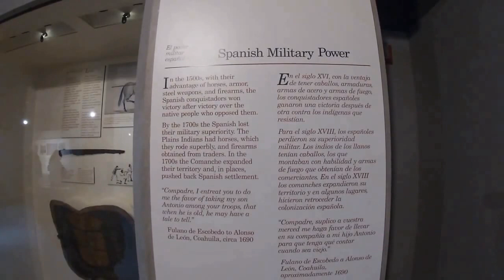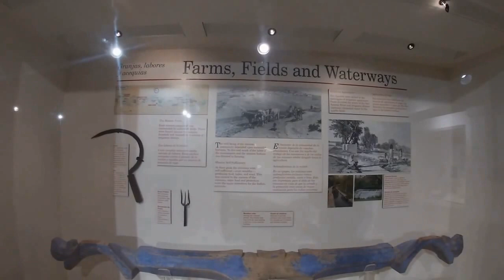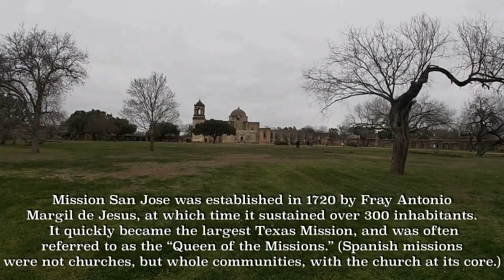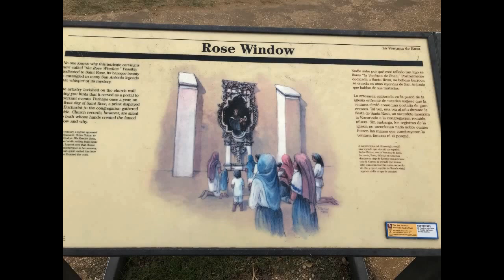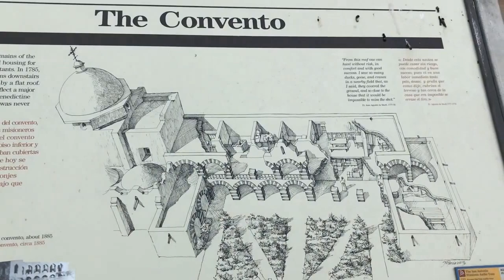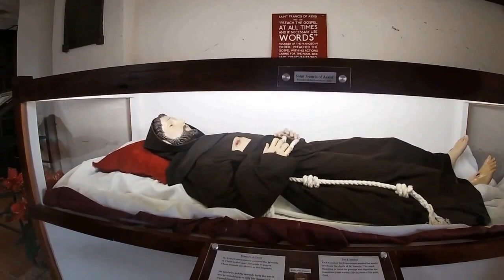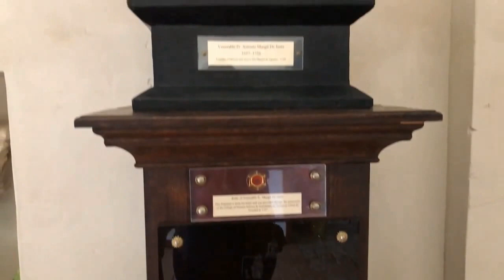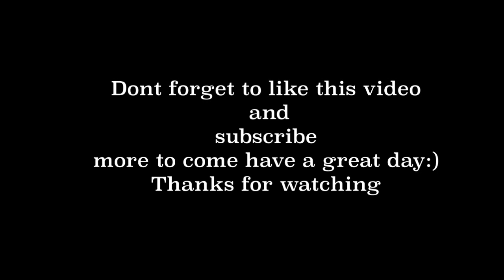Mission San Jose - San Antonio Texas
Known as the "Queen of the Missions", this is the largest of the missions and was almost fully restored to its original design in the 1930s by the WPA (Works Projects Administration). Spanish missions were not churches, but communities with the church the focus. Mission San José captures a transitional moment in history, frozen in time.

 Couple just Traveling in our 45ft toy hauler Seismic fifth wheel camper Named Beauty and our truck camper named Chip, and of course cannot forget the truck named Beast a 3500 dodge longhorn duelly.we travel half a year. Our goal is to travel to exciting places and create new adventures while we connect with the world around us.

Equipment used
Galaxy Note
Apple iPhone
Go Pro Sessions and 7
Mac Pro
Sony Camera